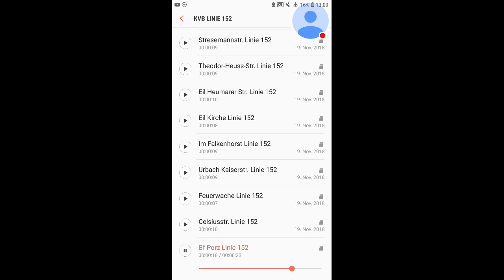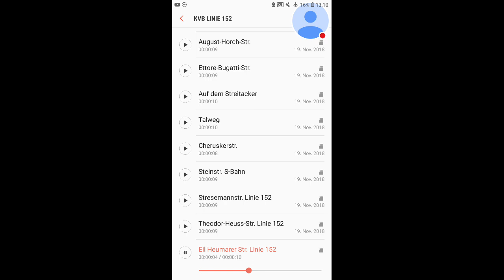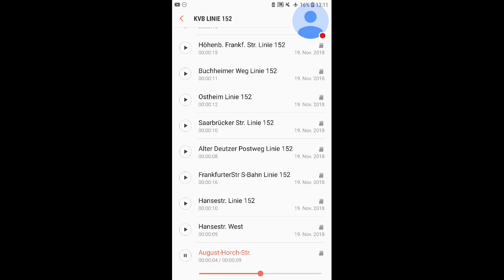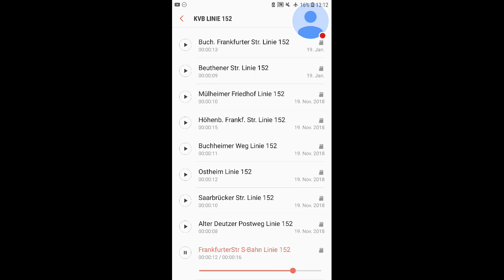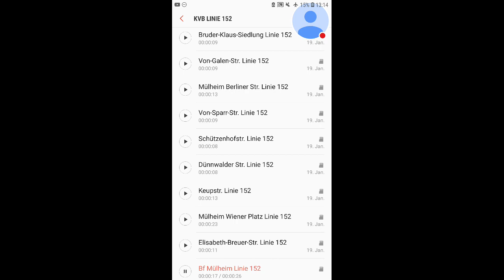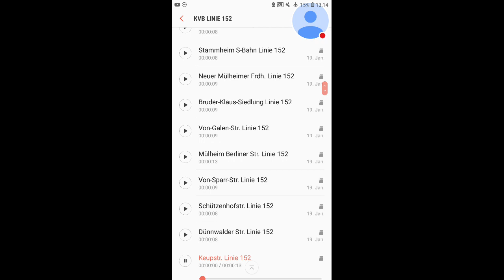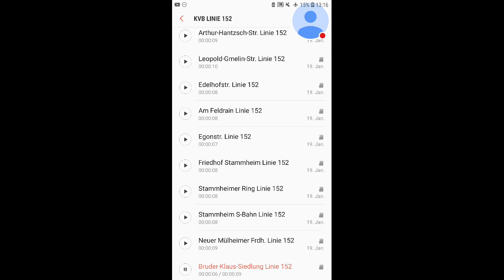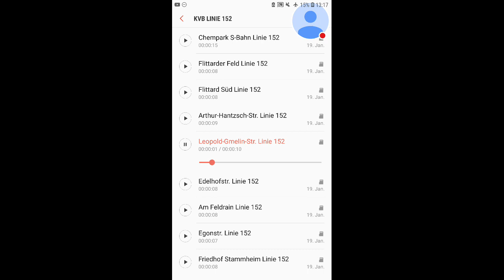KVB Linie 152 Porz Markt - Chempark S-Bahn